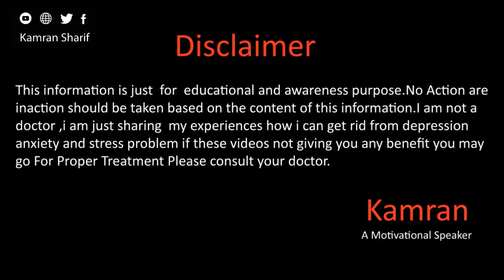Har Waqt Ka Dar By Kamran Sharif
Hope You all will be doing fine there in this video we will take about the har waqt ka dar how you can deal with this for more details please watch the video and if you need private coaching you may contact us at
Gmail
You Mar Write us email at